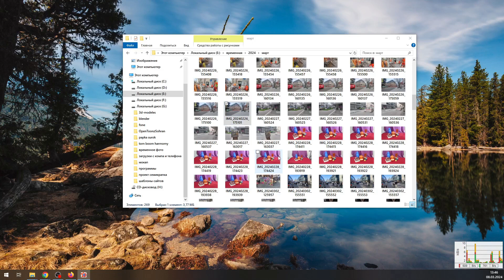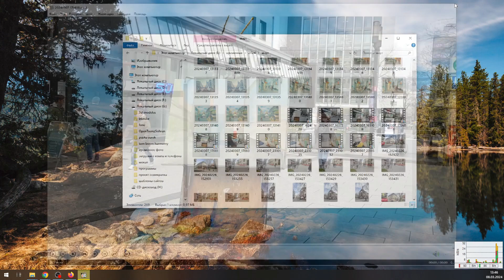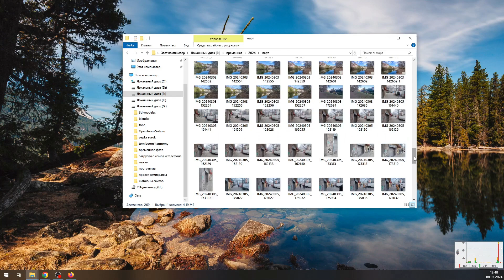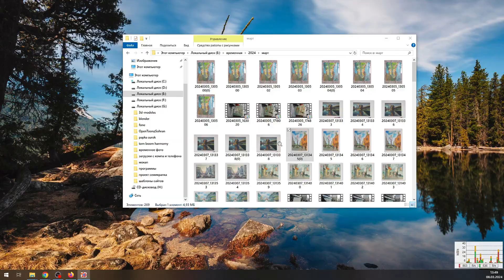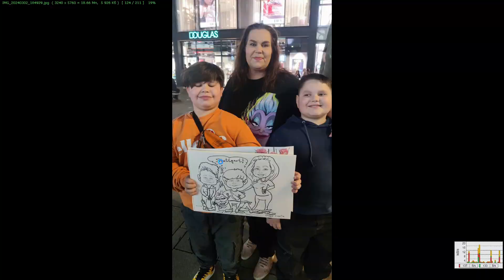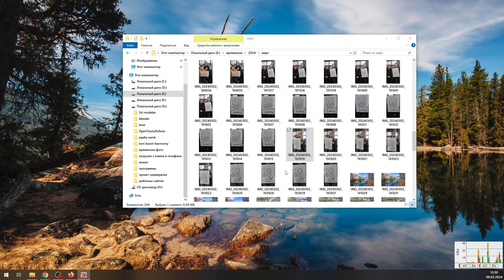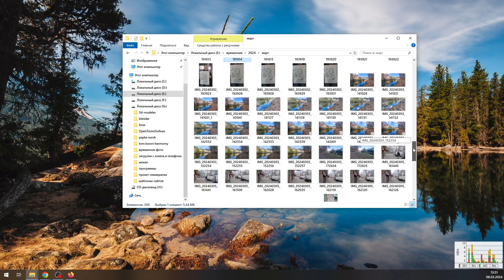unsuccessful or bad oil sketch. Неудачный Этюд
Иногда этюды совершено не получаются и выходит совершенно не понятно пятно краски на холсте.